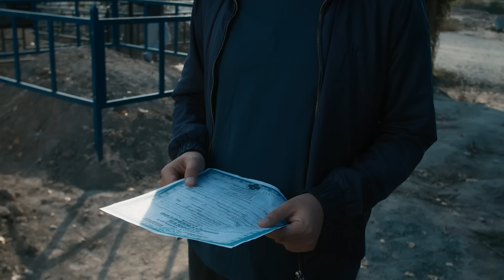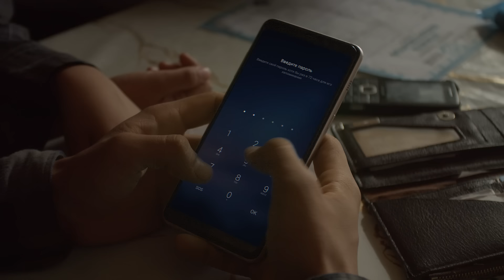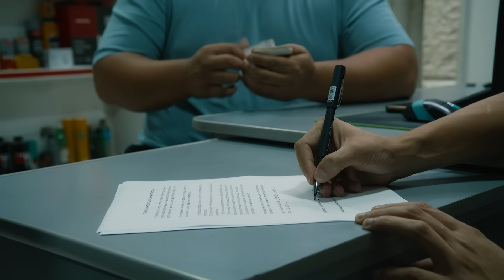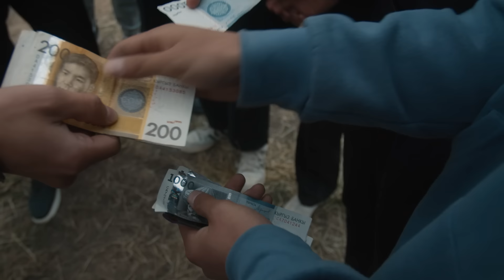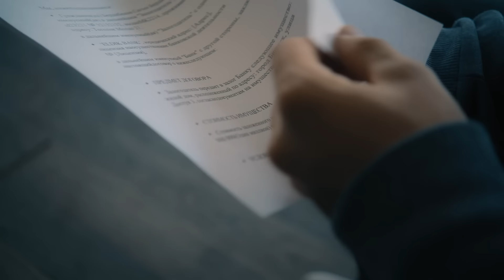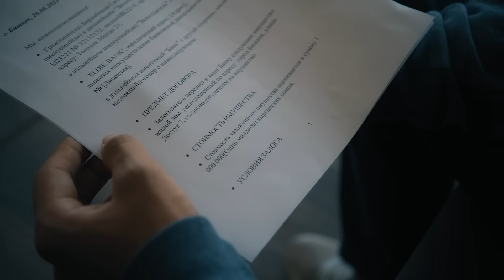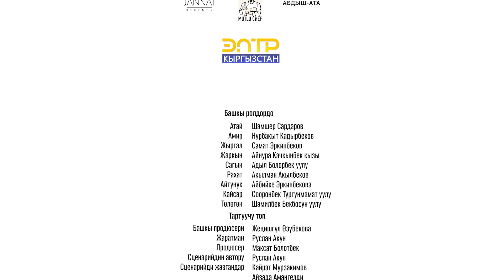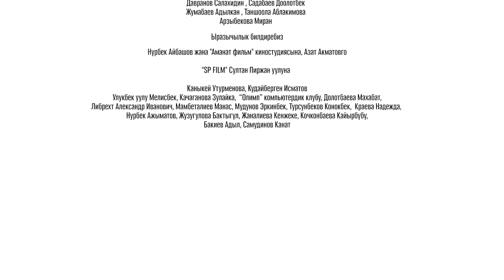Сериал I Мурас I 2-серия I Атамдын бересеси болсо менден алгыла.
11-класстын окуучусу, Атай - Бишкекте жаңы конуштардын биринде оор шартта жашайт. Атасы Сагындын кафе ачуу максаты болот жана ал тамакты мыкты жасайт.
Бирок атасы,  Сагын оорудан каза болуп калгандан кийин Атай атасынын өздүк тамак рецебин таап алат. Атай андан ары ошол рецеп менен тамак жасап, кафе ачып, атасынын кыялын орундаткысы келет.
Бул сериал ар бир көрүүчүгө таасир берип, башкы каармандын образы кээде кайгылуу, кээде жагымдуу сезимдерге алып барат.
Ошондой эле бул сериалда билим, эмгек, акыйкат жана жеке ишкердик чагылдырылган